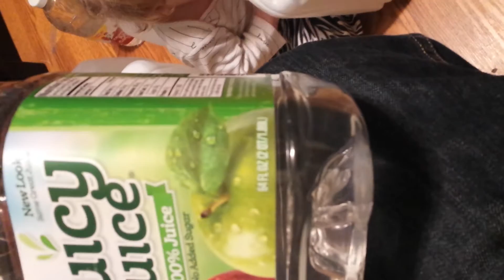Water Storage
Hot water and 1 cap bleach to sterilize milk jug then pour it out and add⬇⬇
1 drop bleach per liter of water.
4 drops per gallon.
2 drops half gallon.